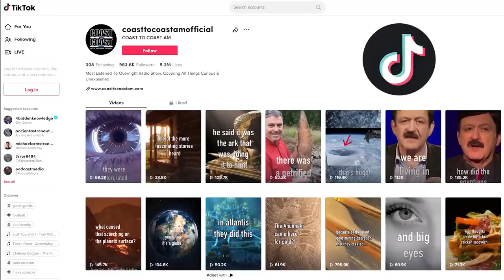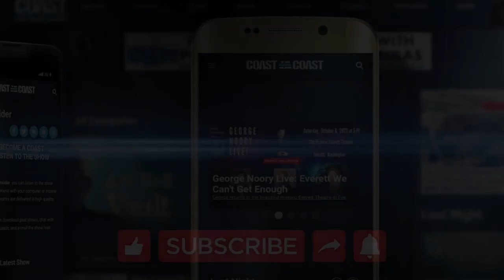“The Heart of the Rose” A Stone with Extraordinary Supernatural Powers